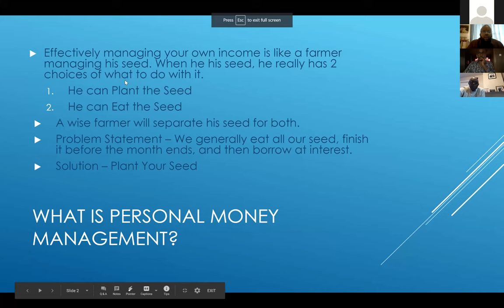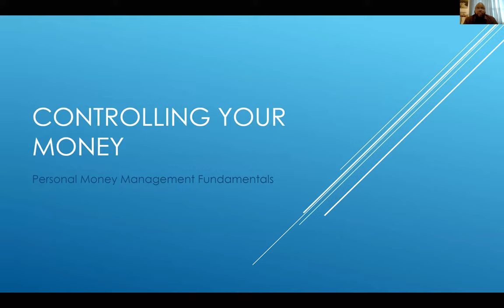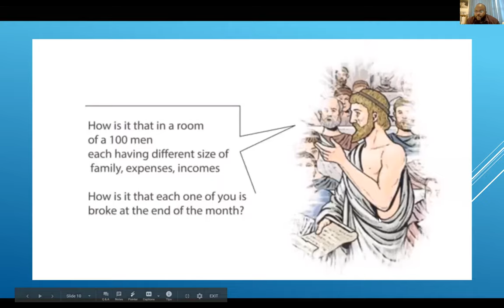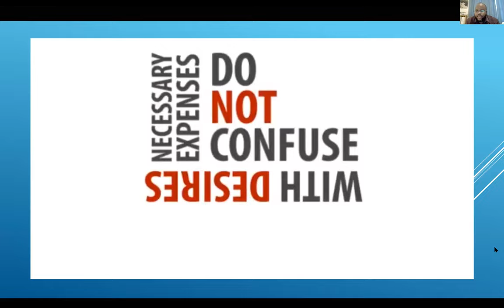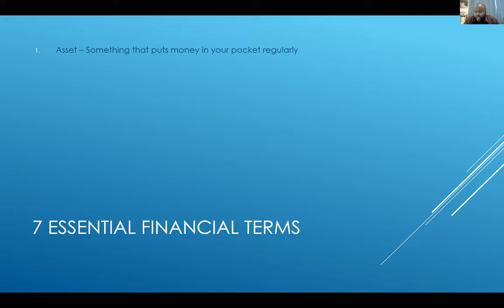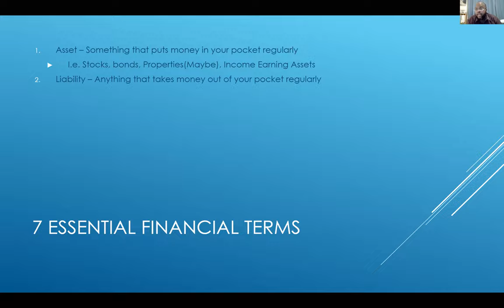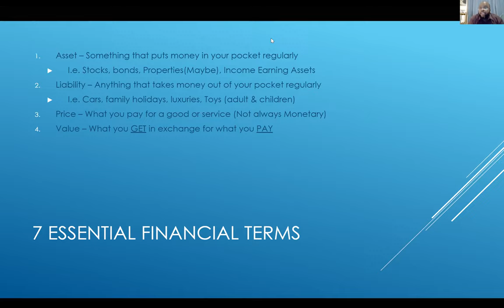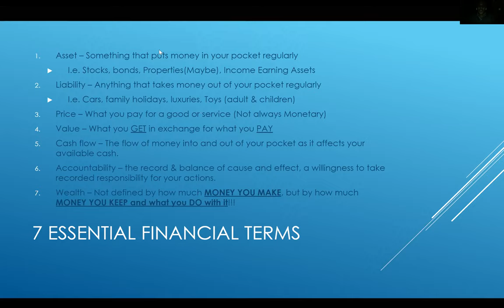Money Management & Generational Wealth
Guest speaker - Isaac Nkusi Zirimwabagabo is a Personal Money Management Coach & Financial Literacy Trainer. He is passionate about helping people achieve their personal finance goals, and break free from living paycheck to paycheck.
"A good person leaves an inheritance for their children’s children,
    but a sinner’s wealth is stored up for the righteous." - Proverbs 13:22